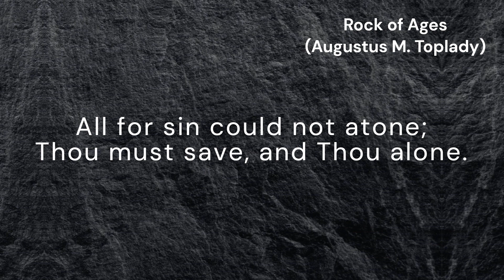Rock of Ages (TOPLADY)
*Tune:* TOPLADY
*Author:* Augustus M. Toplady
*Composer:* Thomas Hastings

*Lyrics:*
From Thy riven side which flowed,
Be of sin the double cure,
Cleanse me from its guilt and power.

Not the labor of my hands

Nothing in my hand I bring,
Simply to Thy cross I cling;